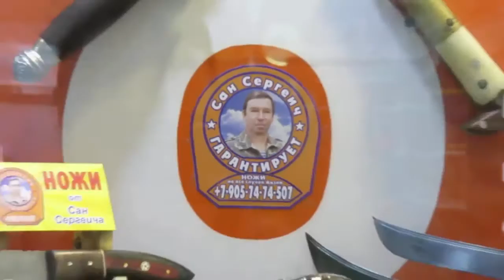Нож. Ножи Сан-саныча призовой партнер "Железо".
Сам найфоман и хочу собрать вокруг себя таких же "больных".
"Сопалатникам" будет гораздо легче попасть в магазин. Теперь он находится прямо на Носовихинском шоссе и в 200 метрах от ж/д станции "ХРАПУНОВО".
Так что - ДОБРО ПОЖАЛОВАТЬ !!!
СБОРЫ4х4.рф территория общения поклонников полного привода
Укажем полное название, которое Вы захотите.